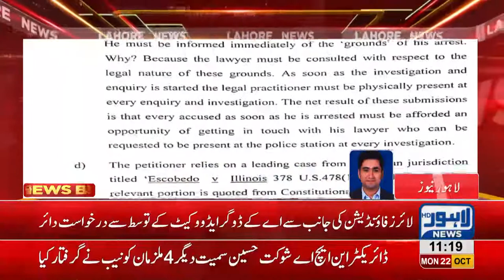Plea filed in LHC seeking Shehbaz Sharif's release